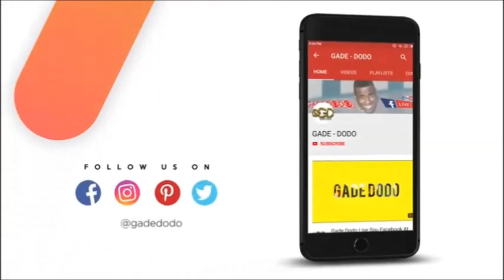MAESTRO ARLY LARIVIERE NU-LOOK L'HOPITAL [] KISA MAESTRO A GENYEN